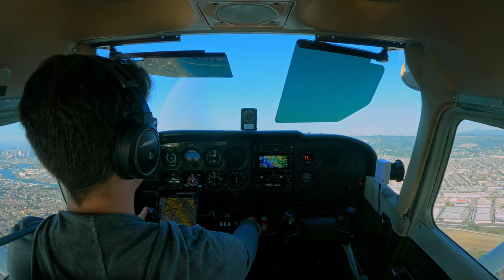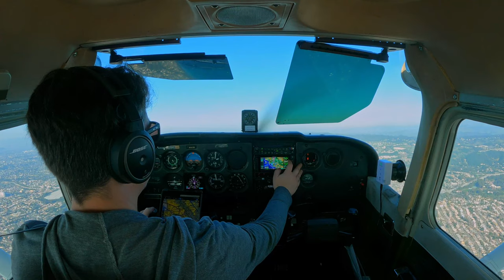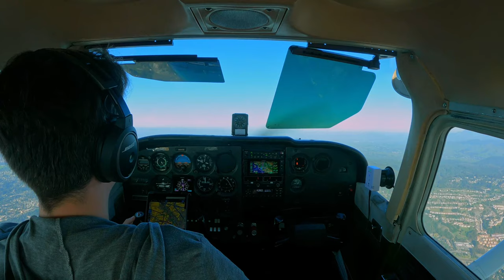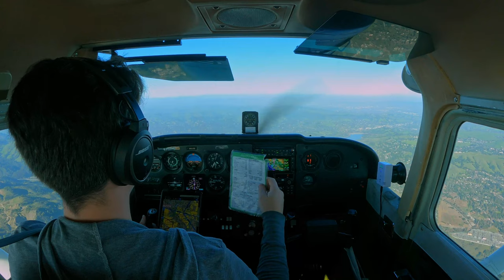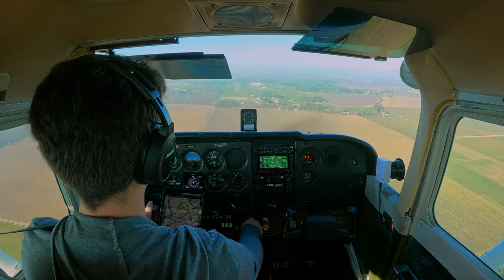First solo cross country KOAK-KDWA-KOAK - Part 1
This is the first leg of my cross-country flight from Oakland (KOAK) to Yolo County (KDWA) and back to Oakland. I don't have my PPL yet, but hey... it seems I can fly a plane =D.